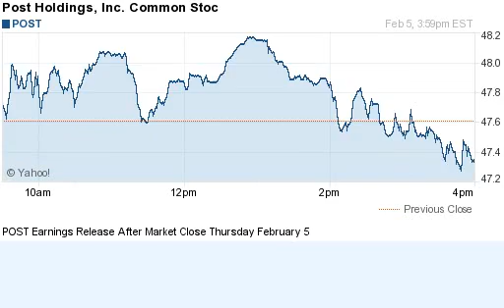150205 earnings after close previous day